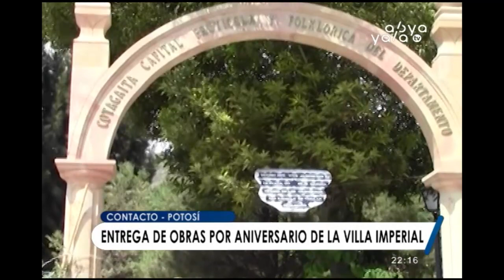Potosí es un potencial en la industrialización